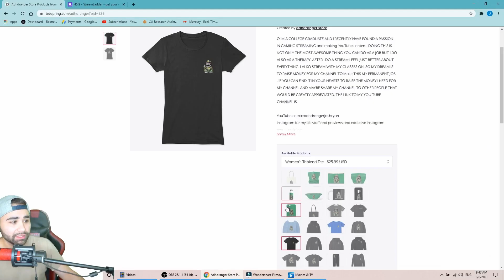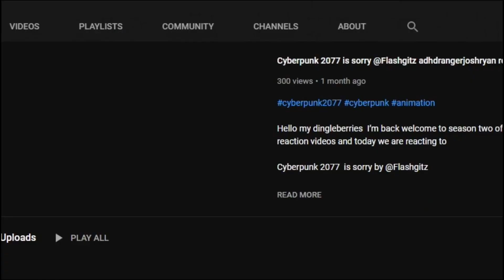Exciting New Mario Game! reaction video season 2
*** ⭐ Newest Member:  ⭐ ***
winner of 2200 givaway is trenton j
Hello my dingleberries last reaction video until 03/22/21 keep u posted on instagram and tiktok  I’m back welcome to season two of my reaction videos and today we are reacting to Exciting New Mario Game! by@Flashgitz